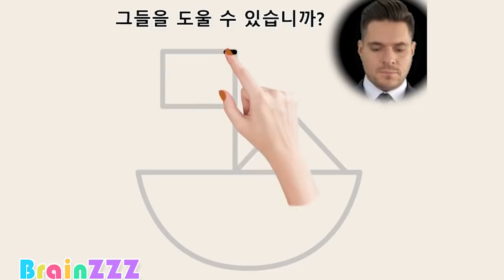BrainZZZ-Can you draw a cake in one stroke?-Korean-16:9-C146